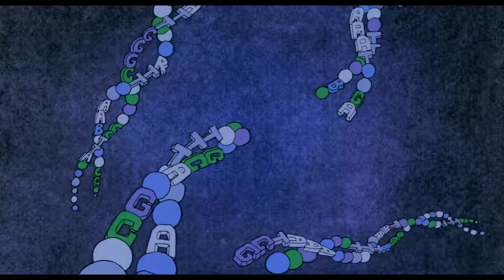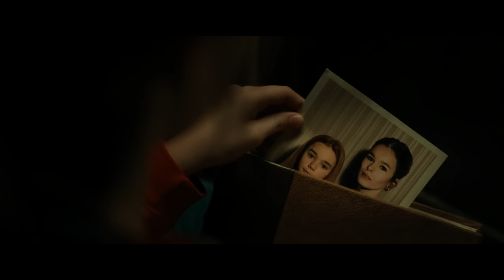Must Watch Before JURASSIC WORLD DOMINION | Recap of Every Jurassic Park & World Movie Explained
Get ready for Jurassic World Dominion!

The future of mankind hangs in the balance as humans and dinosaurs coexist following the destruction of Isla Nublar. Characters from the Jurassic Park and Jurassic World franchise unite to save the dinosaurs! This is a recap of Jurassic Park (1993), The Lost World: Jurassic Park, Jurassic Park 3, Jurassic World, and Jurassic World: Fallen Kingdom!

The Jurassic Park franchise stars Sam Neill as Dr. Alan Grant, Laura Dern as Dr. Ellie Sattler, Jeff Goldblum as Dr. Ian Malcolm, Richard Attenborough as Dr. John Hammond, Bob Peck as Robert Muldoon, Joseph Mazzello as Tim Murphy, Ariana Richards as Lex Murphy, Samuel L. Jackson as Ray Arnold, Wayne Knight as Dennis Nedry, Martin Ferrero as Donald Gennaro, B.D. Wong as Dr. Henry Wu, Julianne Moore as Dr. Sarah Harding, Pete Postlethwaite as Roland Tembo, Arliss Howard as Peter Ludlow, Vince Vaughn as Nick Van Owen, Vanessa Lee Chester as Kelly Curtis, Richard Schiff as Eddie Carr, William H. Macy as Paul Kirby, Téa Leoni as Amanda Kirby, Alessandro Nivola as Billy Brennan, Trevor Morgan as Eric Kirby, Chris Pratt as Owen Grady, Bryce Dallas Howard as Claire Dearing, Vincent D'Onofrio as Vic Hoskins, Ty Simpkins as Gray Mitchell, Nick Robinson as Zach Mitchell, Omar Sy as Barry, Irrfan Khan as Simon Masrani, Jake Johnson as Lowery Cruthers, Lauren Lapkus as Vivian, Rafe Spall as Eli Mills, Justice Smith as Franklin Webb, Daniella Pineda as Zia Rodriguez, James Cromwell as Sir Benjamin Lockwood, Ted Levine as Ken Wheatley, Isabella Sermon as Maisie Lockwood

This is a recap of all of the biggest and best moments from Jurassic Park (1993), The Lost World: Jurassic Park, Jurassic Park 3, Jurassic World, and Jurassic World: Fallen Kingdom!

Timestamps:
0:00 Jurassic Park
02:32 The Lost World
04:37 Jurassic Park 3
07:14 Jurassic World
08:59 Jurassic World Fallen Kingdom

jurassic world dominion explained
jurassic world fallen kingdom ending recap explained
jurassic park series recap